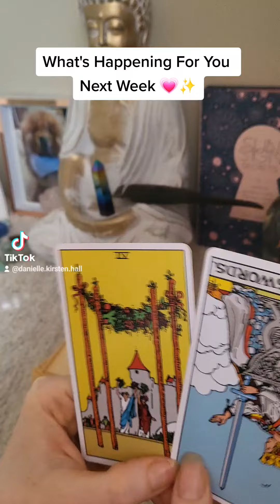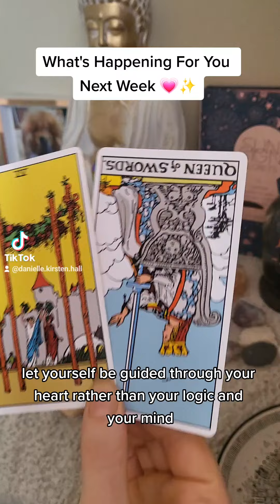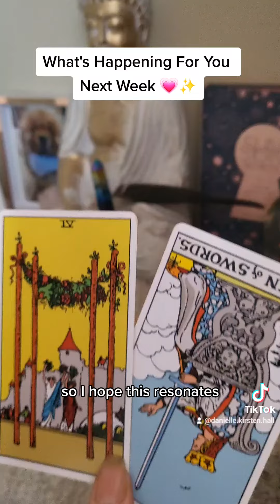What's Happening For You Next Week 💗💫💗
Get out of your mind and into your heart ❤️

** Full reading in depth £77 - 21 card spread diving deep into personal life, home life, relationships, love, career, wellbeing & future.

** Mini reading £44 - 9 card reading insight into your personal life, love life and career.

** Full Relationship/Love reading £33 - 9 card reading insight into what's been happening in your relationships, what's going on now and what you can expect in your future relationships.

** Full Career reading £33 - 9 card reading insight into what's been happening in your career, what's going on now and what's to come in your career.

** Full Personal reading £33 - 9 card reading insight into what's been happening in your personal life, what's going on now and what's to come.